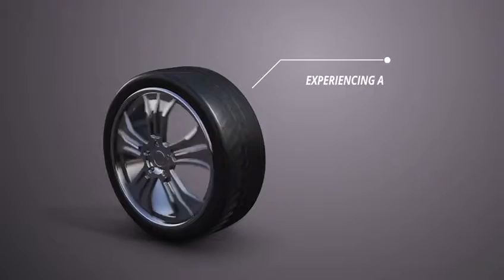Tyron Tyre Band